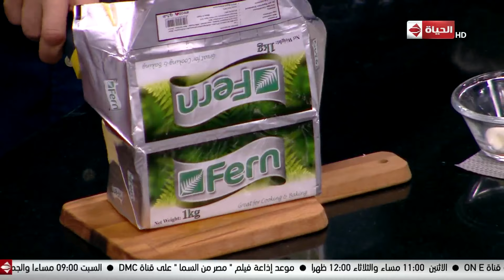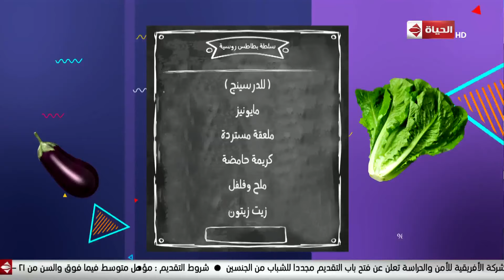4 شارع شريف - فقرة المطبخ مع الشيف فريدة موسى واحلى الاكلات الروسية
4 شارع شريف - فقرة المطبخ مع الشيف فريدة موسى واحلى الاكلات الروسية